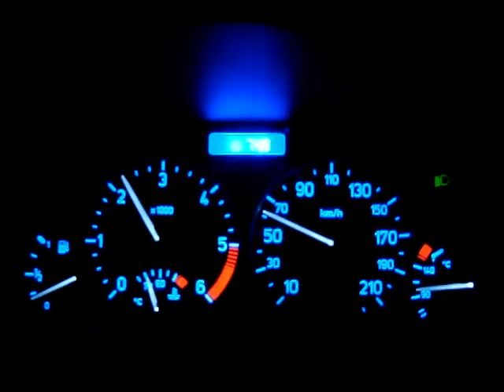60/160 206 HDI16 reprog départ en 3